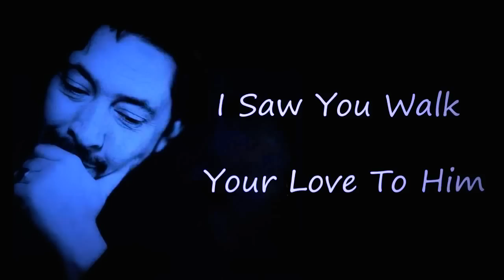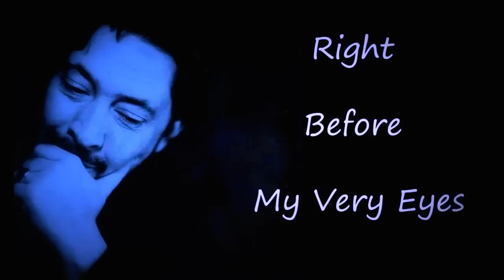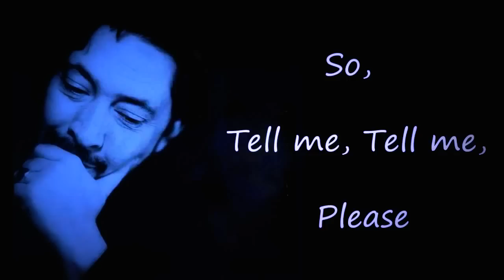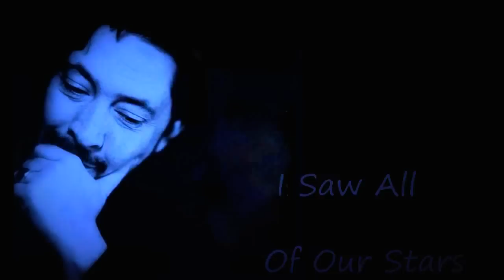Chris Rea & Vargas Blues Band - Do You Believe In Love?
Album: Chris Rea & Friends 2006 (Vocals & Slide-Guitar by Chris Rea).
The song Do You Believe in Love is also available legally on "The Best of Vargas Blues Band"

Right before my very eyes
I saw you walk your love to him
I heard you sing a lullaby for him

So tell me, tell me, tell me, tell me

I watched you making love behind my back
I looked into that fairy tale spun for him

I watched the tide drag you both afar
I saw all of our stars go dark

Прямо на моих глазах:
Всю любовь- лишь для него.
Ты поёшь лишь для него.

Так скажи, скажи, скажи, скажи мне:
Веришь ли, скажи, в любовь?

Спишь с ним за моей спиной.
Лишь шлейф страсти за тобой.

Вас унесло приливом так!
Скрыл все наши звёзды мрак.